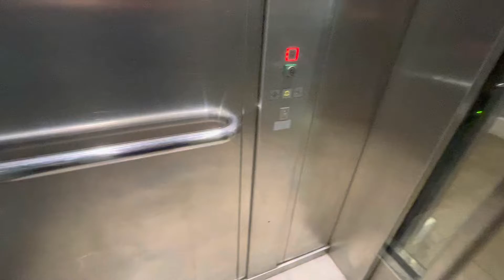Northern Lift @ The Grand Pier In Weston-super-Mare Seafront